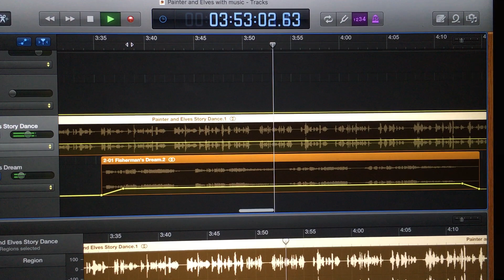Movement Stories for Young Children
I highly recommend the book "Movement Stories for Young Children" by Helen Landalf and Pamela Gerke. It works perfectly with the DiscoverDance program!

Simply reading from the book, however, is a little tricky. It is difficult to fully participate with the students and impossible to start and stop the music as the story goes on. So, I used GarageBand to record my voice and overlay the music. It is a HUGE hit in my classes!